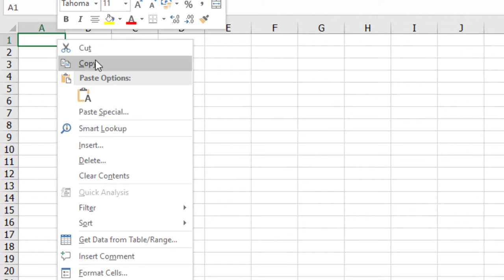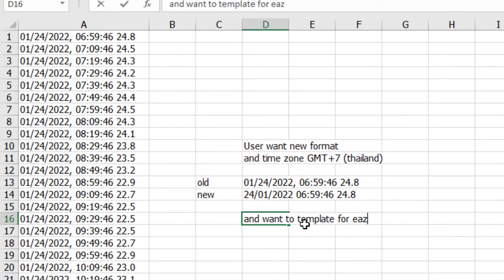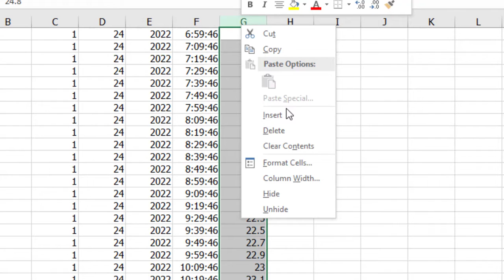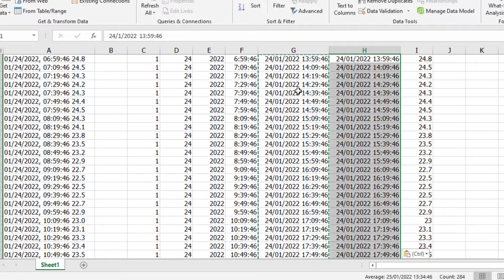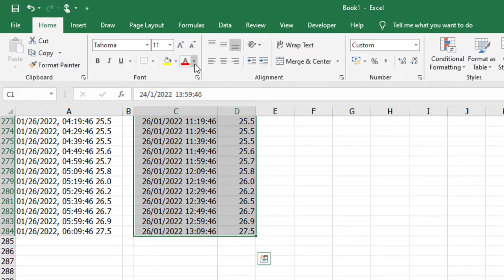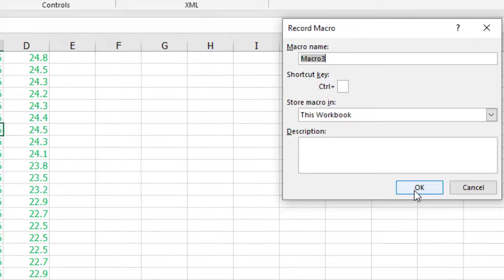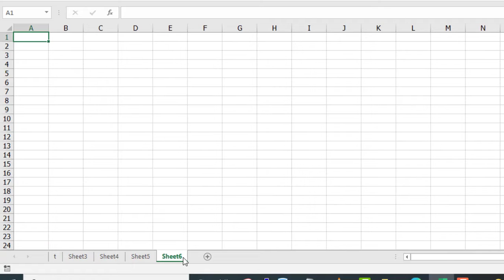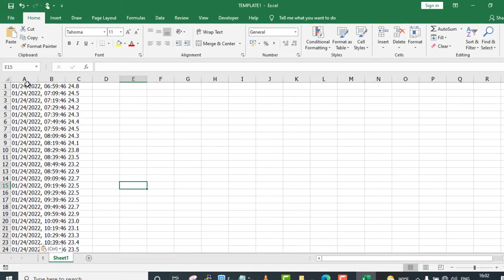Creat a MacroTemplate in Excel